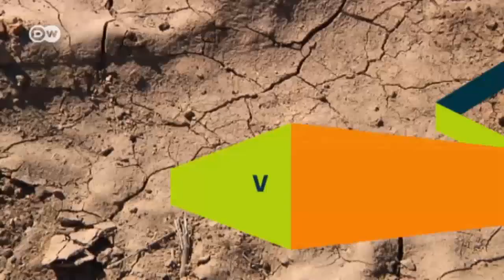Claves: Chile: ¿desastre climático?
El cambio climático se ha convertido en un grave problema para América Latina y para Chile, en particular, porque lleva años con un largo período de sequía. Mientras el desierto avanza por el norte, en el centro y sur del país no hay agua. ¿Cómo se ha generado esta situación y cómo se puede atajar?